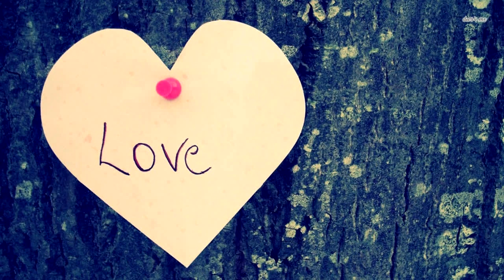Парень купил щенка очень редкой породы, но уже на следующий день сильно пожалел о содеянном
Некоторые люди в погоне за эксклюзивом готовы тратить сумасшедшие деньги, чем с радостью пользуются мошенники. Наш герой купил щенка очень редкой породы, но уже на следующий день сильно пожалел о содеянном.